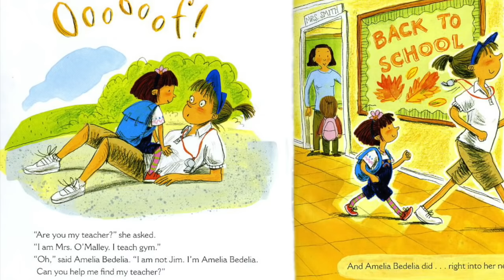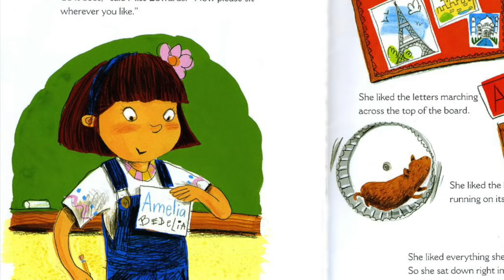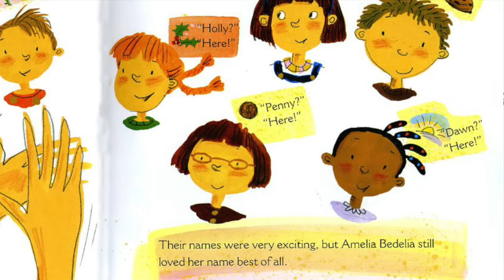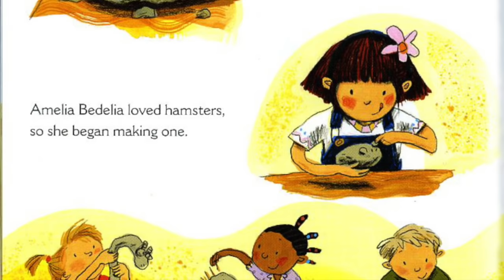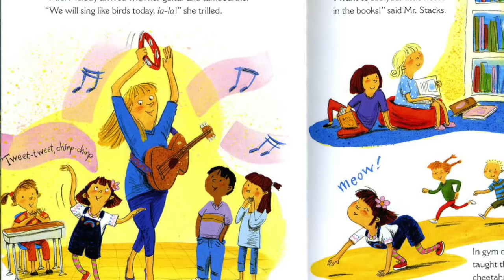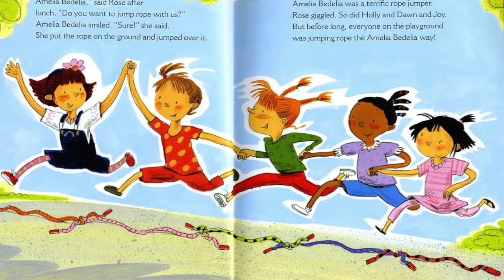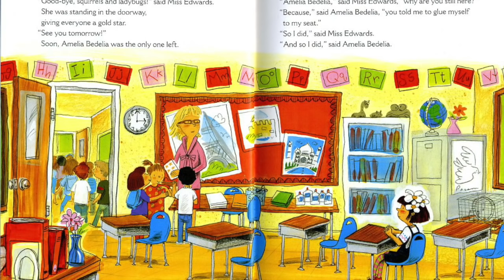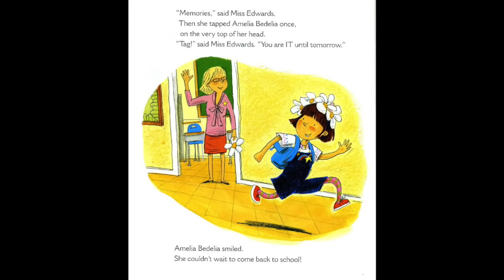AMELIA BEDILIA FIRST DAY OF SCHOOL | Amelia Bedelia Books for Kids | Children's Books Read Aloud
Hey Happy Readers!!  Welcome to our Children's Books Read Aloud! In this video we present one of the Amelia Bedelia Books for Kids, Amelia Bedelia First Day of School book read aloud by Beth with Happy Cultivated. This is a fun addition to Back to School Books.

Today's Amelia Bedelia Book: Amelia Bedelia's First Day of School is written by Herman Parish and illustrated by Lynne Avril

In the Amelia Bedelia Children's Book, Amelia Bedelia First Day of School, Amelia Bedelia goes to school and mixes up just about everything in this funny picture book about the childhood of the iconic character. Amelia Bedelia hops off the bus, confuses her name tag with a game, and glues herself to her chair. Amelia Bedelia's First Day of School is a great addition to Amelia Bedelia Books for Kids and our Kindergarten Books!!